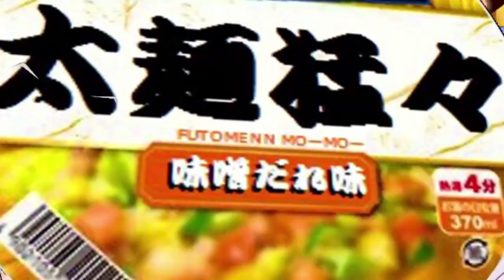【東方MMD】Satori's Cup Noodle~ さとりのカップ麺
Original Title: サードアイのカップ麺
Original Author: クロガネ

☢️Content is not mine.  I take absolutely no credit in posting this video. I'm merely sharing the author's work of art. Go and show him some love☢️

❄️Personal Archive Purposes❄️